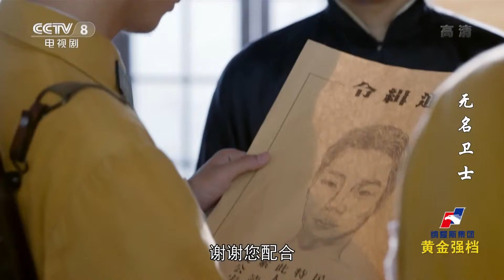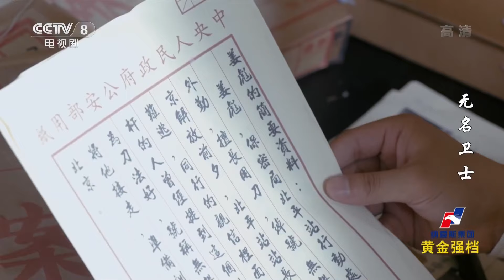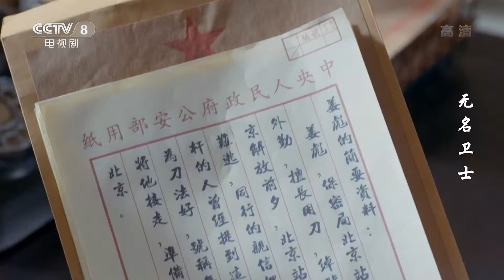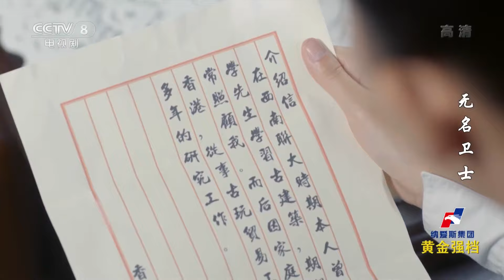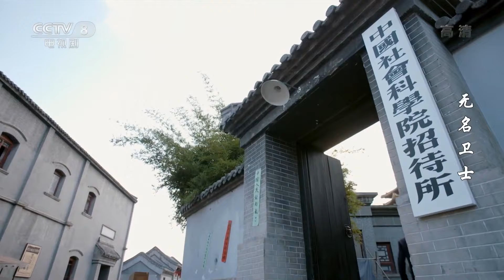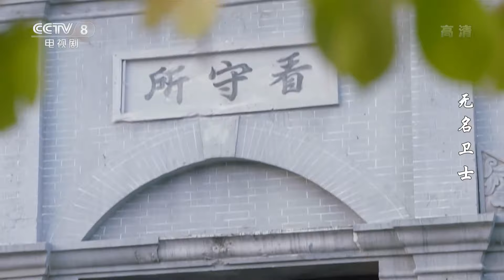《无名战士》第34集 江鹏被抓拿归案 特派员秘密接触专案组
【剧情简介】本剧以新中国成立前后具有代表性的公安国保干部、战士为原型，塑造了高诚、严军、刘忠、董琦、祁雯蕾、张岚等一批国保英雄。从解放初期肃清消除预谋暗害国家党政领导的凶徒到建国一周年大典前机智化解“炮击天安门”危机；从角逐旧势力潜伏敌特分子的一次次刺杀计划到顽强追踪击毙敌特金牌杀手；从破解反动势力企图炸毁“毛泽东专列”的阴谋诡计到挖出威胁共和国心脏的敌特情报网；从建国后对敌作战最前沿获取关键情报到斩断敌特流动的最后纽带。他们凭借大智大勇，笑迎挑战，和以国民党保密局局长毛人凤为首的特务群斗智斗勇，一次次化险为夷。他们用自己的无怨无悔、理想信念为共和国新政权的稳定取得了不可磨灭的贡献。